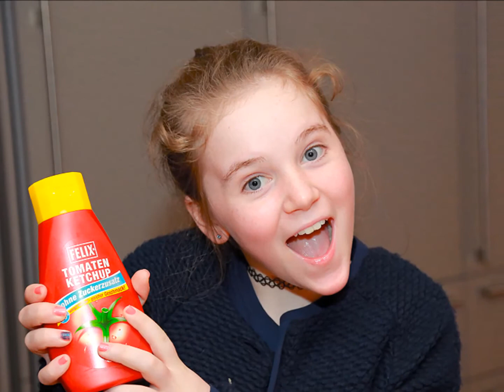Happy Birthday! - Barbara Jung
Geburtstags und Einweihungsparty - April 2015